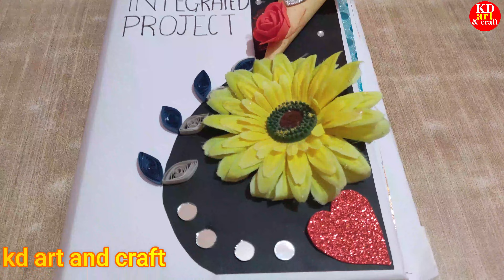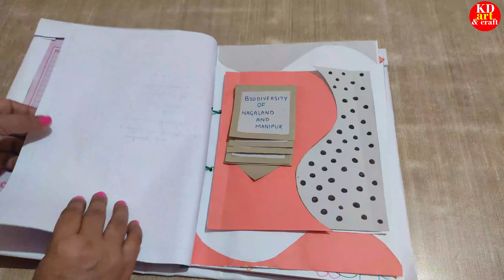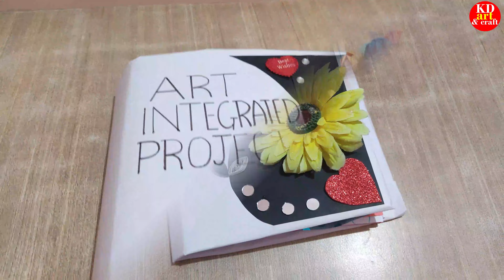how to make scrapbook/ handmade scrapbook decorate idea/ school - collage project scrapbook craft